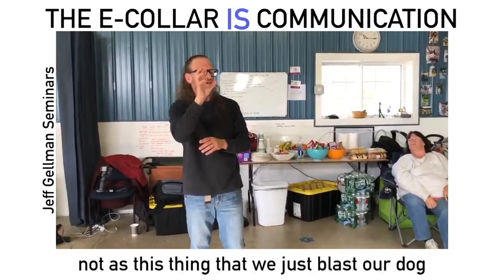The E Collar is Communication - Jeff Gellman Seminars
Lots of misconceptions out there about remote collars and how they are used. The thing is—they are extremely versatile and they communicate to dogs in a language they actually understand. Our words are pretty meaningless to dogs until we train them, and the e collar is the tool to help bridge that gap. There are so many levels to an e collar for a reason. We can communicate softly/slowly with a dog, or we can be louder/faster if needed, too. Think of the way you train a dog any foundation work with a leash. There is a time for constant leash pressure and a time for a quick pop. It all depends on the dog’s behavior and what you’re trying to communicate. Let’s all stop thinking remote collars are only for punishment or only for low level training. It’s not that black and white. The e collar can be used either way, and that’s why it is so effective on every dog.

Shop a hand picked selection of items used at Solid K9 Training & by Jeff Gellman...

Looking for WWJD Merchandise?

Jeff Gellman
Solid K9 Training
FOLLOW ME
 • Periscope @SolidK9Training

Solid K9 Training, founded by award-winning, internationally-acclaimed dog trainer Jeff Gellman, is one of the nations most effective and respected dog training services providing no-nonsense, "Real World" training methods throughout New England. Serving dog owners from Hartford, CT to Boston, MA in our multifaceted, secure and 24/7 staffed Solid K9 Training Center in Providence, RI, as well as all throughout the nation with Jeff's wildly successful RV Dog Trainer Tour. We will train any dog, regardless of breed, shape, size or history. We work to fix all dog behavior issues including excessive barking, growling, snapping, nipping, dog aggression (fighting), human aggression (biting), child aggression, pulling on leash, leash aggression, leash reactivity, skateboard reactivity, resource guarding, jumping on people, fear issues, anxiety issues, separation anxiety, chewing and destroying household items, running away, not listening, door bolting, stealing food, getting into the trash, cat aggression, chasing game, and killing animals/game. We also have a renowned reputation specializing in obedience training, which includes heeling and walking properly on a leash, sit/stay, down/stay, place, recall training (come to owner), and crate training. Our Training services include Board and Train behavioral modification, 1 on 1 Training, Obedience Classes, Puppy Training programs, Boarding / Board & Play, Daycare, and many free dog training resources including Dog training advice videos, dog training webinars, and Dog Training Q and A videos on Youtube Live weekly. Our behavior modification training is cutting edge, using techniques like modern low level E-collar (remote collar) training and food and clicker training. Solid K9 Training has a worldwide reputation of being able to handle the most challenging dog behaviors and often times other dog trainers will refer their more serious cases to us.